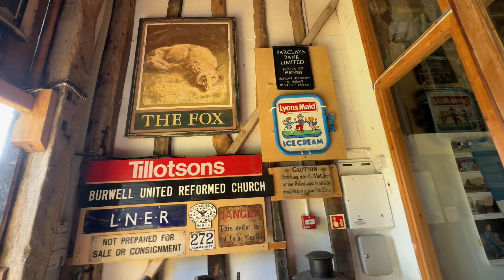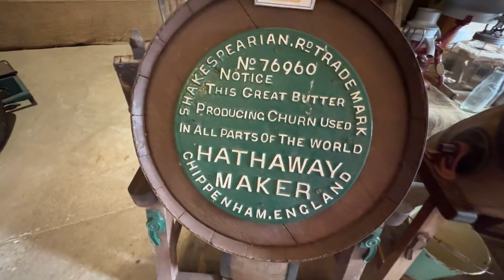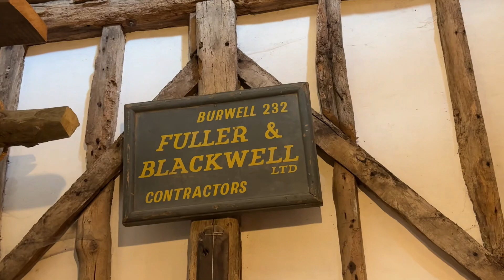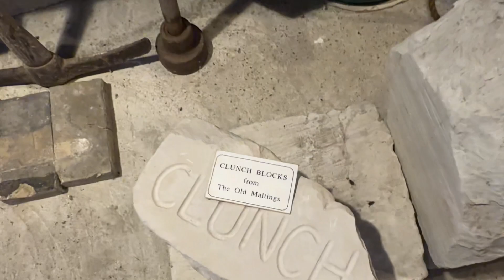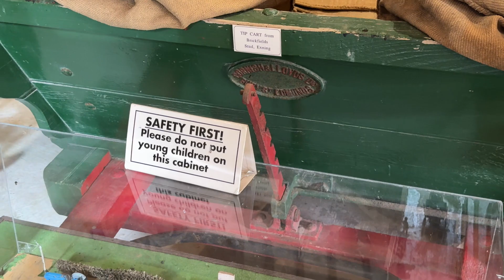26 August 2024